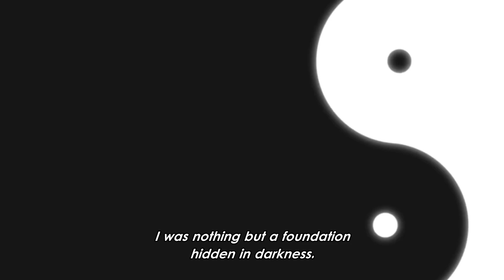🔥Danzo used his strongest sealing Jutsu to sacrifice himself along with Sasuke and Madara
Hello friends
Welcome to Thigil Gaming.
In this video we are going to see What if These Powerful Legendary Naruto Characters were Reanimated.

◾danzo use his strongest sealing jutsu to sacrifice himself along with sasuke and madara english dub

◾danzo use his strongest sealing jutsu to sacrifice himself along with sasuke and madara english

◾danzo use his strongest sealing jutsu to sacrifice himself along with sasuke and madara

how to seal a tailed beast in naruto anime mod,